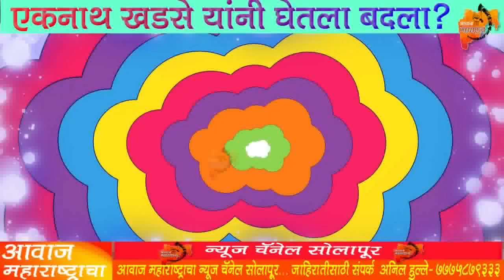एकनाथ खडसे यांनी घेतला बदला? एकनाथ खडसे Bjp Ncp News Today